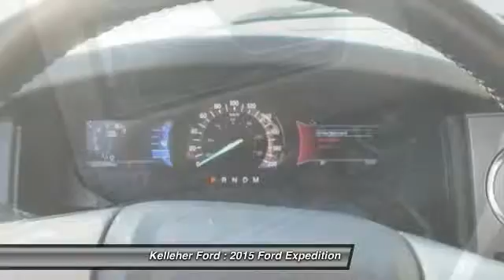2015 Ford Expedition Brandon MB 169900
2015 Ford Expedition Limited Leather/moonroof/Navigation

Kelleher Ford
1445 18th Street North

Looking for the right car? Today could be your lucky day. With 23735 miles, this White Platinum, 2015 Ford Expedition equipped with Automatic transmission could be yours. Request more information and set up a test drive right away.